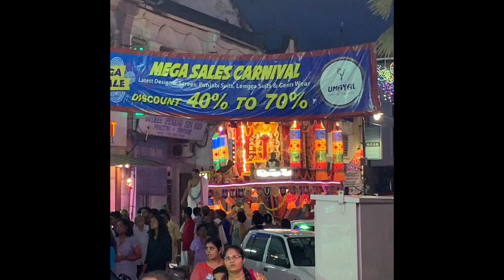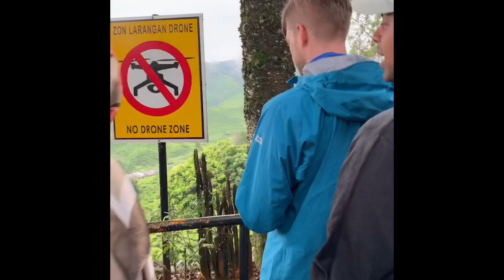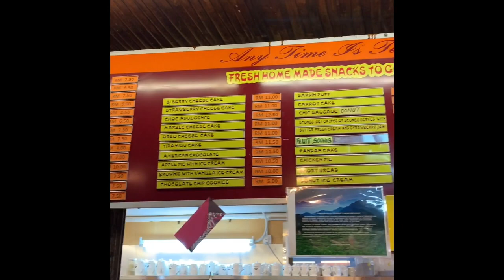Tucan Travel Asia Series Part III: Malaysia Vlog Part 1- Penang and Cameron Highlands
Hello Family!

Here is Part III of my Tucan Travel series, in Malaysia Vlog Part 1.

I honestly had no clue what to expect from Malaysia, so I was excited to go into this country with a blank slate. We started off in Penang. I am not going to lie, our hotel was awful (the worst on the Tucan Travel) to the point where the one family in our group ended up staying in the hotel beside our designated one. It was dirty and just had a cheap prostitute type of vibe. My cousin and I were waiting for cockroaches to come out at any moment.

Besides that though, Penang was amazing! The street art is so cool, as it depicts a lot of history of Penang in a entertaining way. Going to the Buddha temple was so stunning as well. The statues and structures were so beautiful. Also, if you love Indian clothes and accessories, PENANG was amazing. My cousin and I shopped up a storm and got amazing prices on great quality clothes and jeweler.

Our planned tour in Cameron Highlands got cut short, as our commute to get there took way longer then expected. Fortunately we still were able to check out a tea house where we got to see how tea grows in it's natural form. It was absolutely stunning!

Next week Malaysia Part II will be up: Kuala Lumpar and Melaka

Remember...we are all in this life together. Spread PEACE and LOVE! XOXO

-Tucan Travel Asia Series Part II -Thailand Vlog Part 2: Phuket (Phi Phi Islands + Lady Boys)